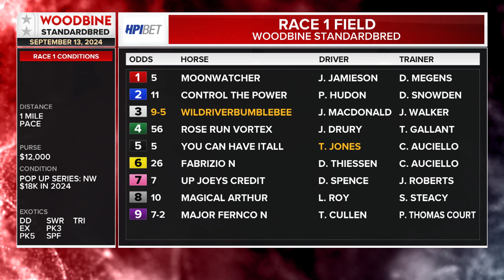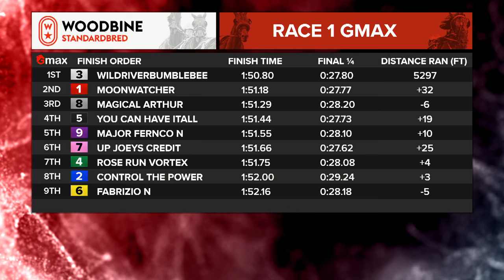Mohawk, Sbred, September 13, 2024 Race 1 | Woodbine Horse Race Replay